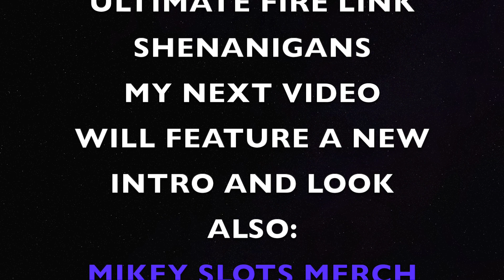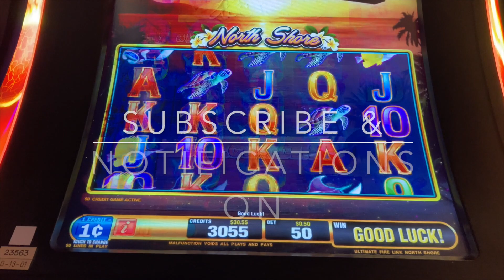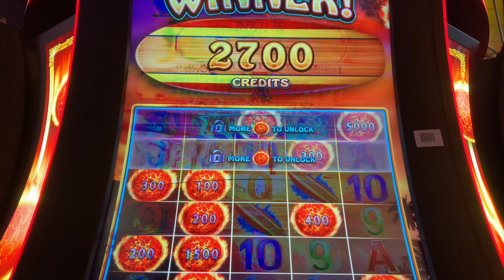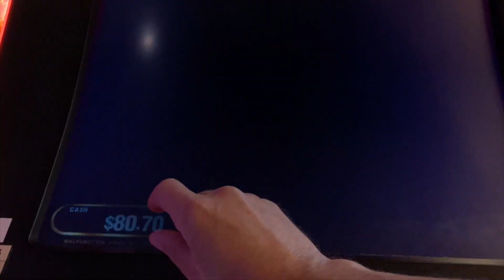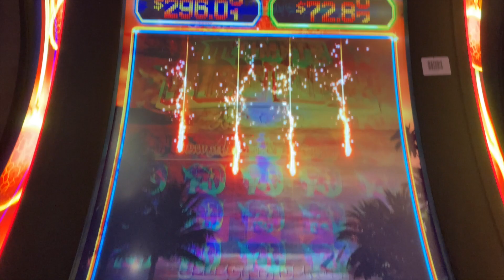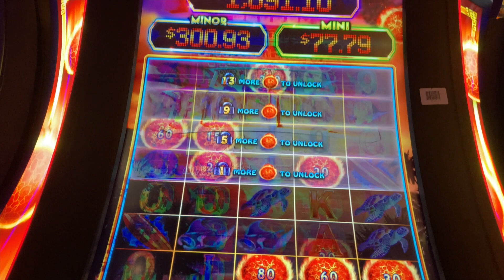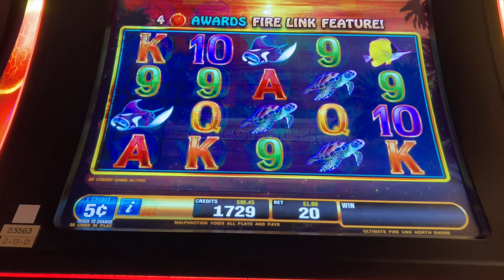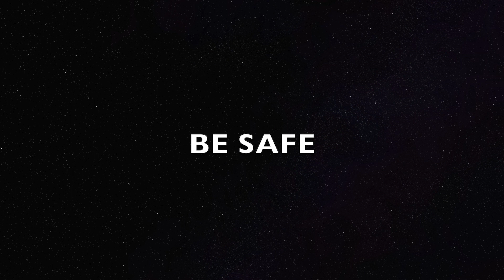MEGA JACKPOT CHASING USING FREE SLOT PLAY-Ultimate Fire Link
In this episode, I'm playing with "house money", free slot play. You will see multiple bonuses and free games. Low bets for the "common" average slot player with hopes for a high return.

Remember to check out my other videos and listen for a few strategies to increase your chances of winning on Ultimate fire Link  slots...sure, slot machines are random...however there are ways to "read the machine" and play accordingly. Of course their are no guarantees, and every strategy I give is based on my own personal experiences-it only a suggestion and no bet or gambling is ever "guaranteed"...Best of luck!

One of my favorite things to do is play slot machines. I've decided to share my journey with you all as I experience some triumphs, and defeats...and to show you a realistic view of playing the formidable "one arm bandits".

What sets me apart from most slot play channels is that I make realistic bets for the common slot player. My goal is to make money, and leave the casino WITH MONEY in my pocket.
In my videos, I will show you how you can WIN MONEY with a relatively low bankroll!!!

The cool jazz tune that I use as background music was written, produced and played by my great friend, Matt Criscuolo.
He is an accomplished jazz saxophonist and composer. The song is called “Duality”

Matt also has a very entertaining Youtube channel where he gives reactions to many different types of music.

MIKEY SLOTS

all uploads are the intellectual property of Mikey Slots. You do not have permission to re-use or publish any part of them without my written consent.